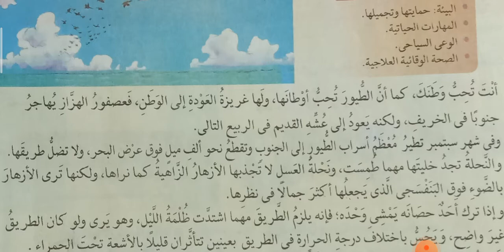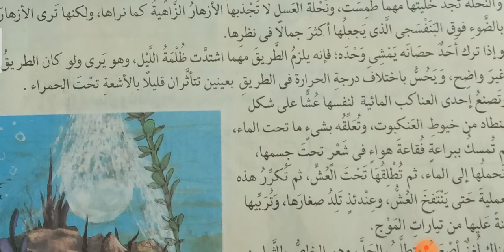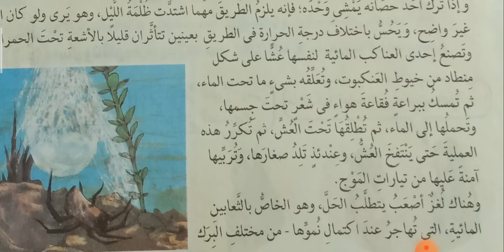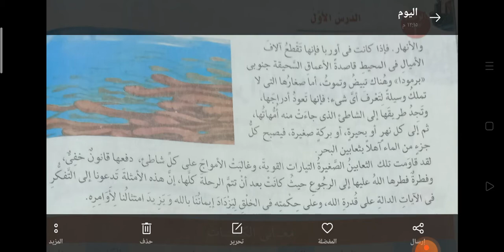اللغة العربية - الصف الأول الإعدادي - درس غرائب المخلوقات